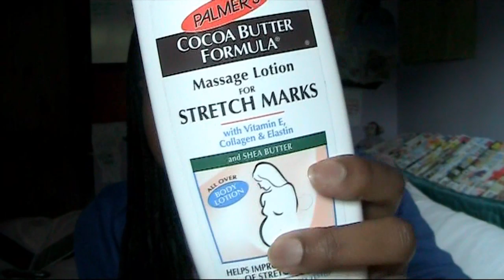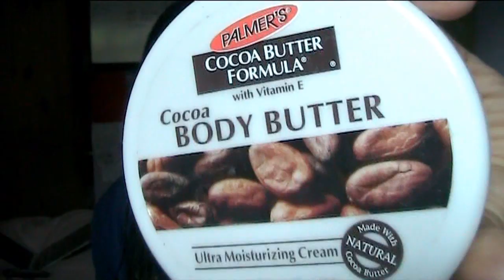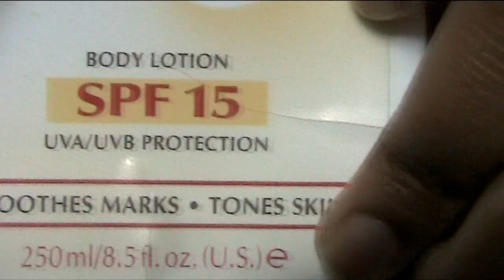Stretch marks- Products to make them fade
All products are available in most stores but i've got the prices from the Boots if you go there and search 'Palmers' there are loads more products to chose from :)

Products mentioned:

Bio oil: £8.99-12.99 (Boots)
Stretch mark massage lotion: £5.39 (Boots)
Firming butter: £3.69 (Chemist direct)
Body butter: £4.99 (Boots)
Body scrub: £4.99 (Boots)
Natural bronze: £5.35 (Boots)
Cocoa butter lotion SPF15: £5.10 (Boots)
Olive butter: £5.10 (Boots) (also comes with SPF15)

 i bought all the products mentioned and i was not sponsored to make this video. This is all me and my opinion :)

LINKS & STUFF :)